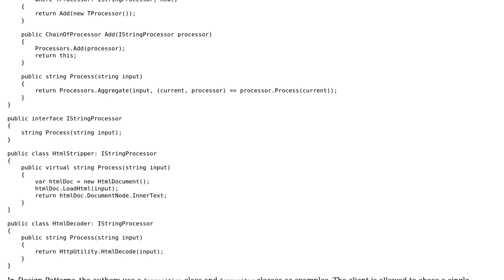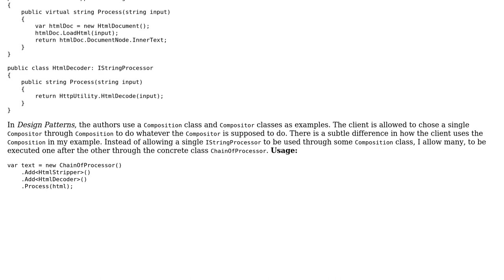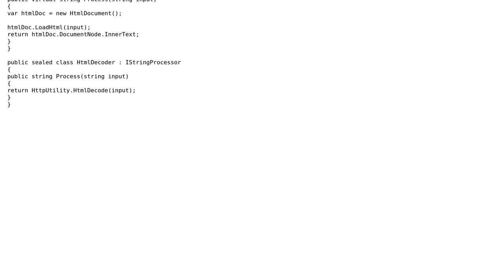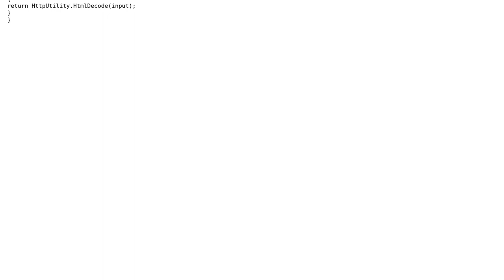Code Review: Is this a good example of the strategy pattern? (3 Solutions!!)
Code Review: Is this a good example of the strategy pattern?

With thanks & praise to God, and with thanks to the many people who have made this project possible! | Content (except music & images) licensed under CC BY-SA | Music | Images & others | With thanks to user tallseth user Paritosh user maxbeaudoin user Jesse C. Slicer and the Stack Exchange Network Trademarks are property of their respective owners. You are responsible for your own actions.